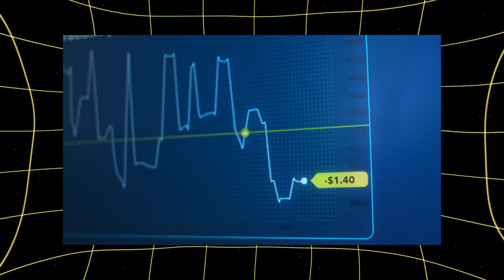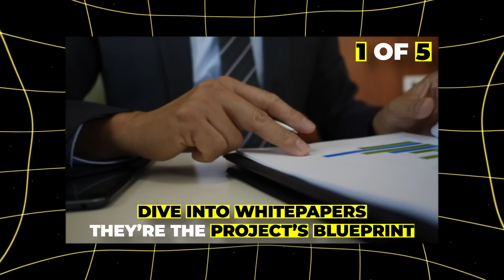WHAT IS TOKENOMICS? How to Profit from Crypto Scarcity and Utility | A Beginner’s Guide | MemeFi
Ever wondered why some crypto tokens soar in value while others crash? 🚀 The answer lies in tokenomics—the economic rules behind every digital asset. In this video, we’ll break down the secrets of tokenomics and show you how it impacts crypto prices, scarcity, and utility. 🧠 Learn about Bitcoin’s scarcity model, token supply, staking rewards, and token burning on platforms like Ethereum and Binance. Stay till the end for insights on how to use tokenomics to make smarter crypto investments! 💰